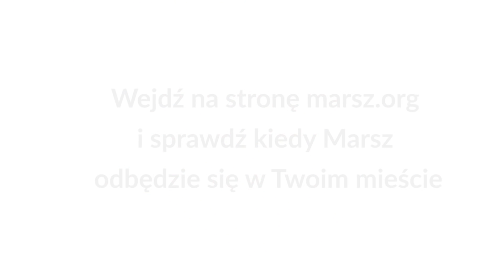Wybierz Życie i Rodzinę! To są prawdziwe wartości!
21 maja odbędzie się piąta edycja krakowskiego Marszu dla Życia i Rodziny. Obnażmy kłamstwa lewicowej propagandy głoszące, że to czarny protest i aborcja są głosem wszystkich Polaków. Weźmy udział w w marszu broniącym prawdziwe wartości i pokażmy, że jest nas więcej.